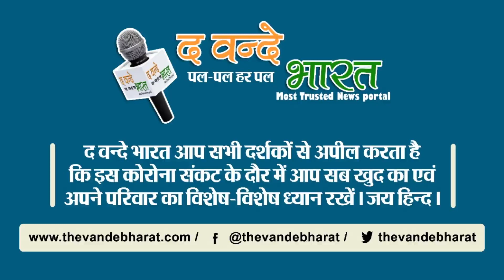कौन है ये छोटा योगी आदित्यनाथ?